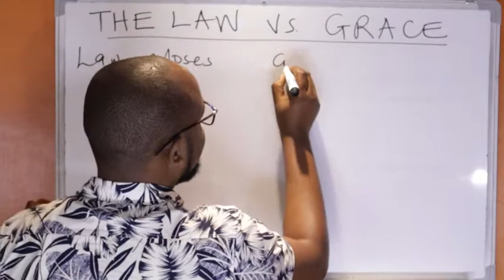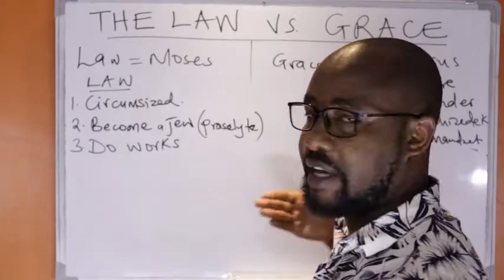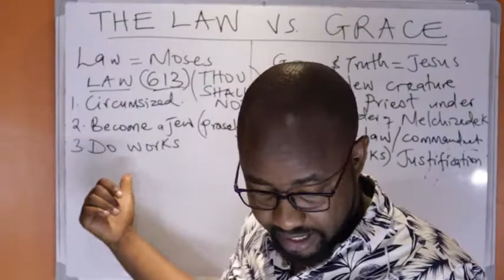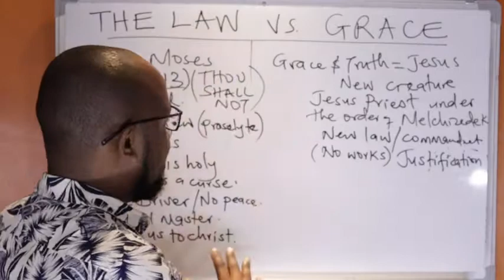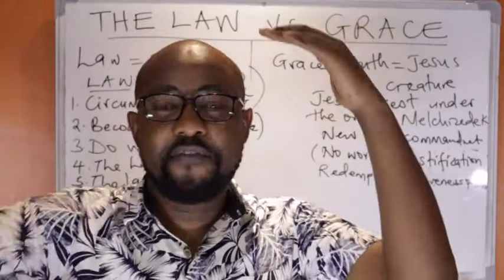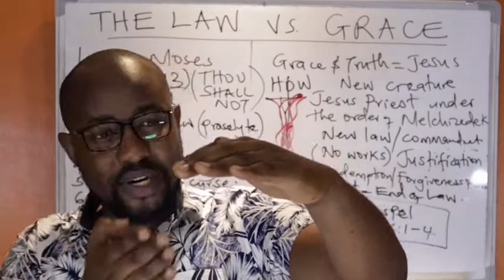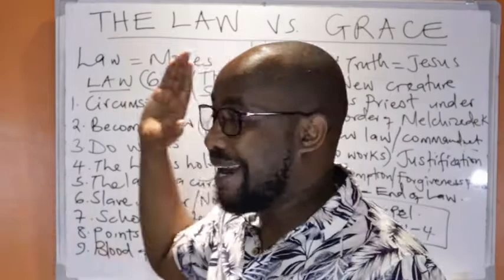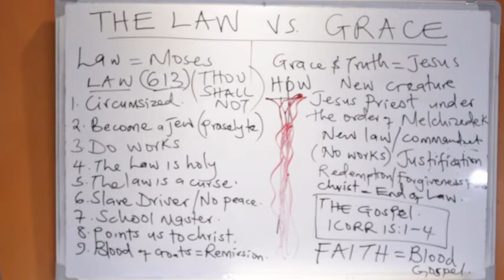Why Is There So Much Conflict Among Christians Concerning The Law Vs Grace?